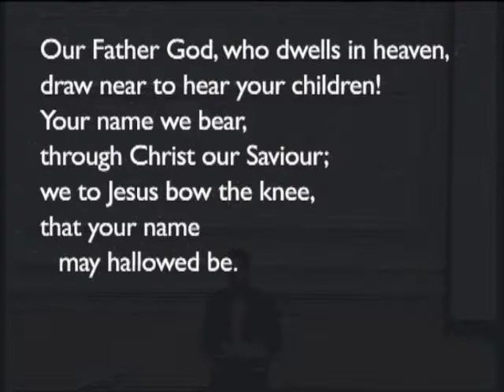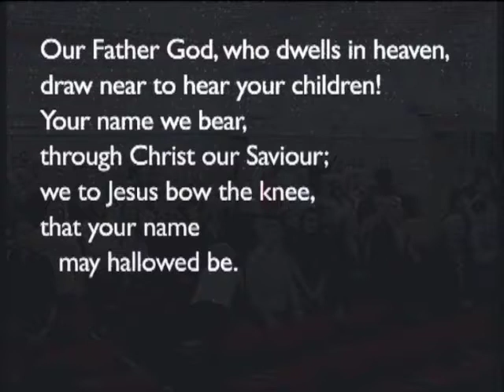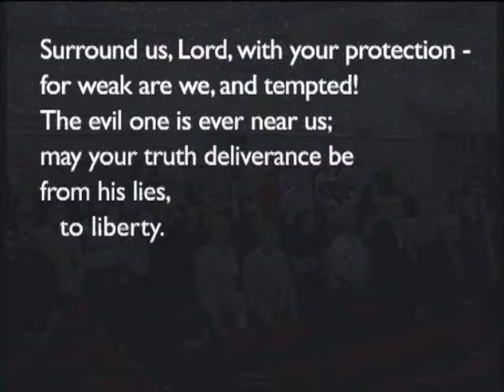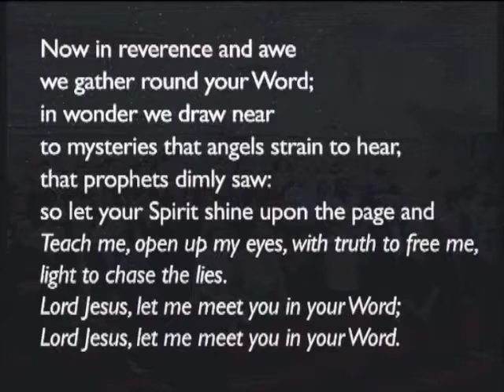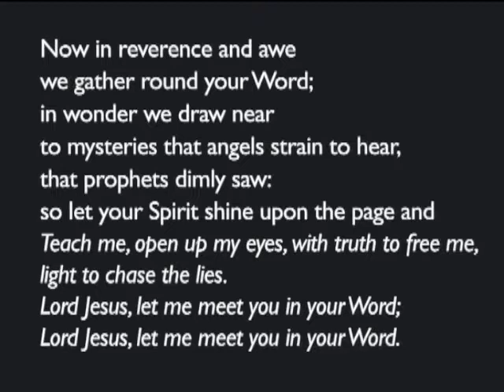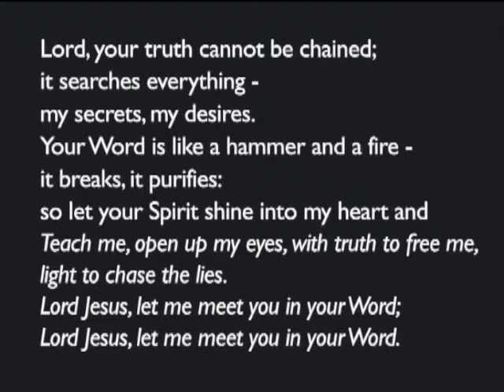180513pm - God is Truly Holy